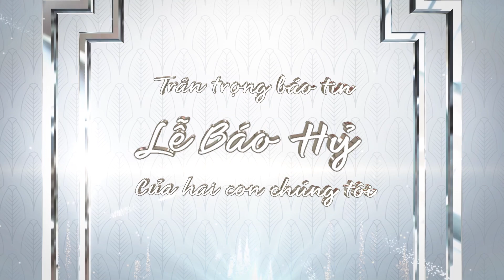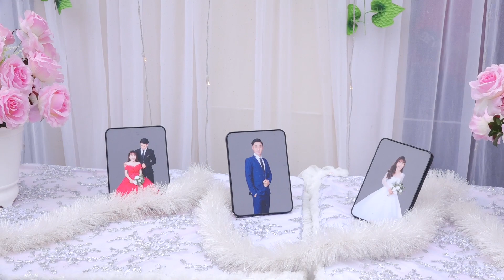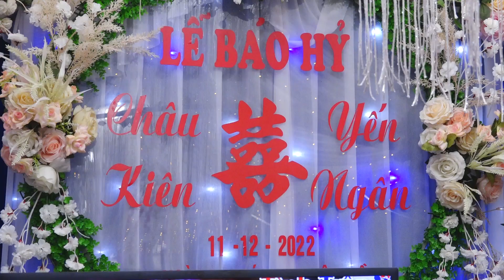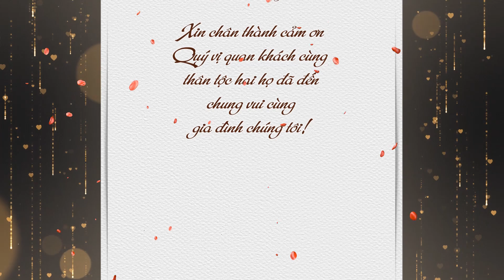Lễ Báo Hỷ - Châu Kiên & Yến Ngân 2022